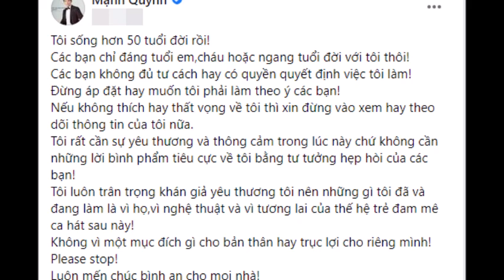SÁNG 5/5: Mạnh Quỳnh Khiến Giới Nghệ Sĩ Lo lắng khi check in tại bệnh viện, đăng đàn cảnh báo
SÁNG 5/5: Mạnh Quỳnh Khiến Giới Nghệ Sĩ Lo lắng khi check in tại bệnh viện, bức xúc đăng đàn cảnh cáo cực gắt đến anti-fan.